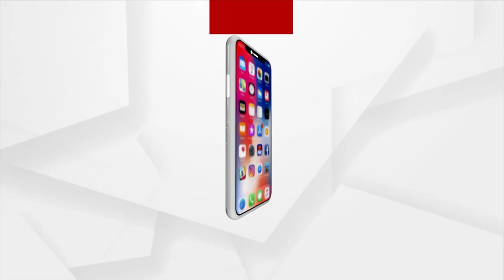Many Villages Surrounded With Flood Water In Balasore's Soro